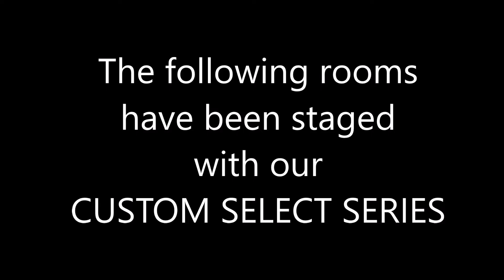Virtual Staging Samples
Recent samples of our virtual staging projects, demonstrating both our Luxury Series and photo-real Custom Select Seriew